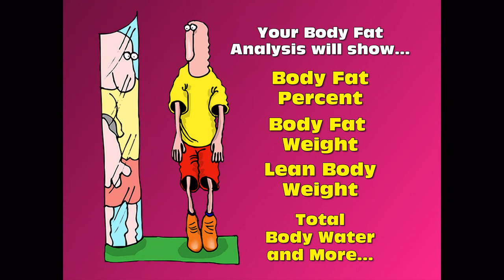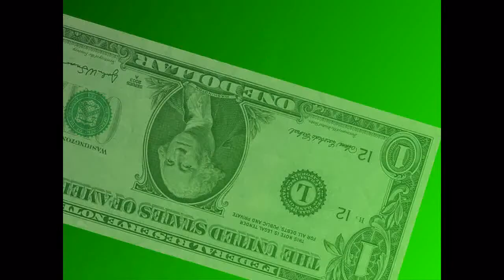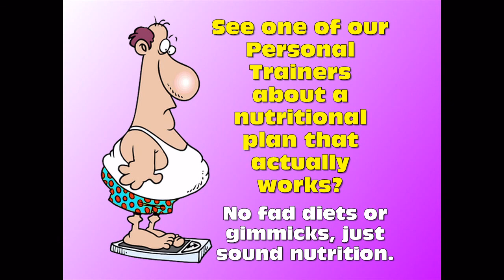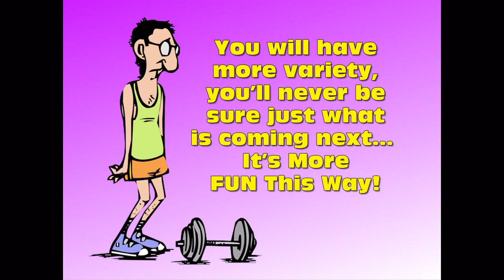Forever Fit Fitness Gym - Longview, WA TVsign for 03-07-09 in HD